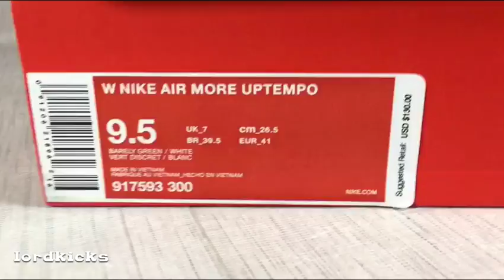Nike Air More Uptempo